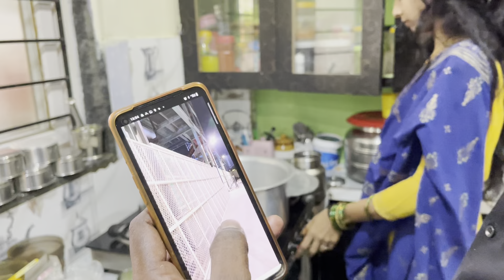Sunday spl vlog..Venkat anna biryani chesadu chudandi..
Biryani